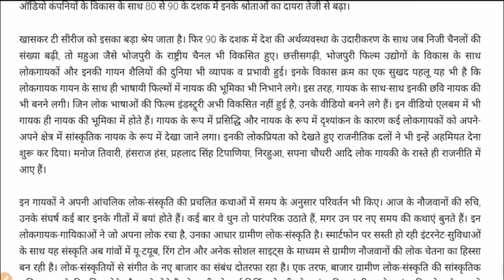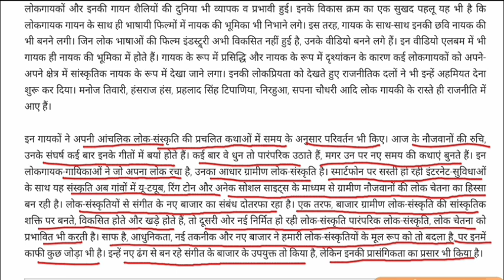साइबर लोक से विस्तार पा रही लोक संस्कृति